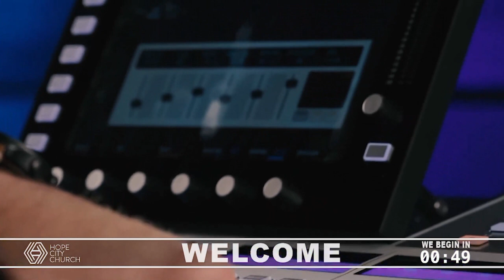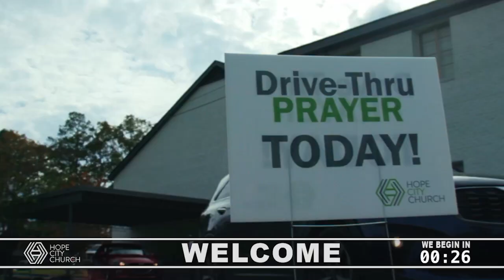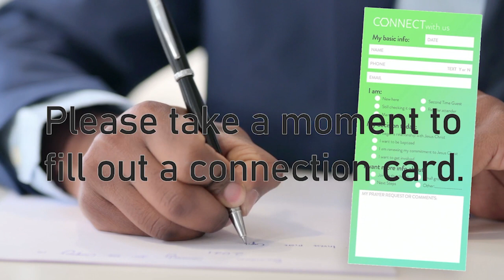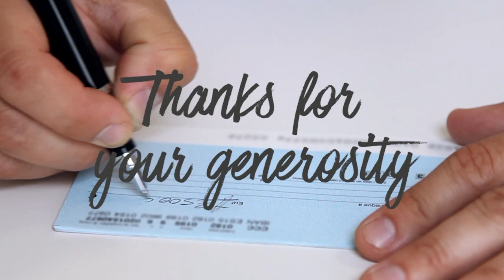02-13-22 Book of Ephesians: A River of Grace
Unfortunately, we had technical difficulties with the live stream. There are a few dropouts in this video. Please enjoy what we have been able to recover.